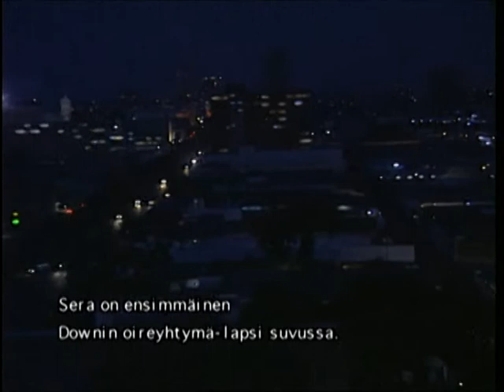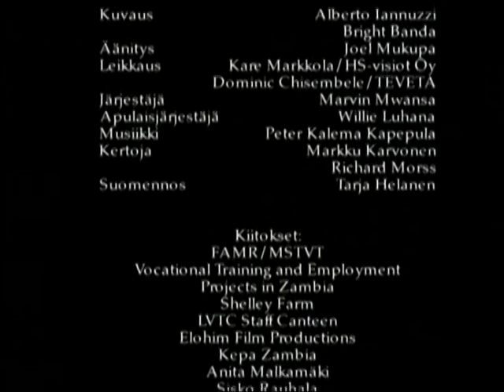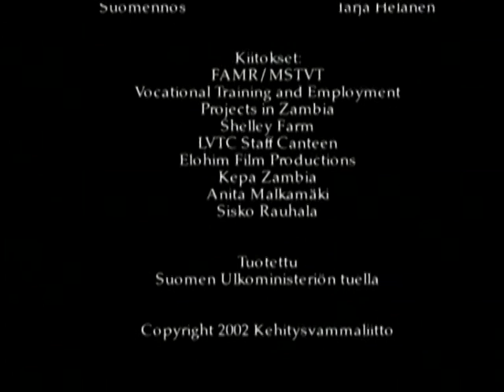Mapalo: Seran ja Chimfwemben onnenpotku (2/2)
Mapalo ("onnenpotku") kertoo kahdesta sambialaisesta nuoresta - siitä, kuinka heidän elämänsä muuttui opiskelun ja työpaikan saamisen myötä.

Mapalo on Kehitysvammaliiton Sambian-hankkeessa vuonna 2002 valmistunut video. Sen on ohjannut Cathrine Kaseketi ja se on tuotettu Suomen ulkoministeriön tuella.

ZAEPD (Zambia Association on Employment for Persons with Disabilities) on Kehitysvammaliiton kumppani Sambiassa.